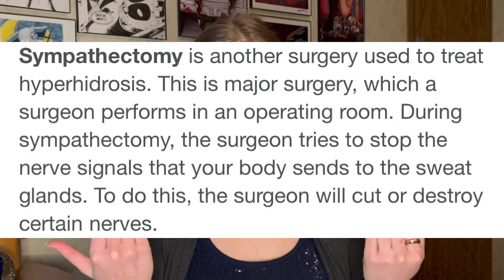Luxxxy Charms: GRWM, Charsie Talks About Having Hyperhidrosis & Tries Out New Makeup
*Adult Content Warning* Strong language and adult content is talked about on this episode.
Join Charsie Luxxx on her first Get Ready with Me video, as she talks about growing up with the embarrassing condition of Hyperhidrosis. It is also known as abnormal excessive sweating. She talks about the ups and downs of dealing with it, and where she is in her life now because of it.

Makeup used during this GRWM:
Eyes: BPerfect Perfect Prime eye shadow priming base, SHEGLAM Chroma Zone eyeshadow palette in Velocity, Sheglam Chroma Zone Multichrome Liquid Eyeshadows in Fool's Gold and Opal Essence, Surreal Makeup Loose Eyeshadow in Opal, Maybelline Lash Sensational full fan effect Mascara in Black, SenseCosmetics EyeSense eyeliner in black (once this eyeliner is out, I will not be replacing it because I no longer support the company).
Face: bareMinerals Complexion Rescue Tinted Hydrating Gel Cream in Vanilla and Birch, bareMinerals Original Liquid Mineral Concealer in Fair 1W, wet n wild photofocus Banana loose setting powder, e.l.f. contour and highlighter palette, e.l.f. blush as well (both e.l.f. containers are so old, the labels have worn off.)
Lips: Tree Hut sugarlips Lip Butter, Rimmel Exaggerate full color (colour) lip liner in Innocent, and Surreal Makeup lipgloss in Rosegold.

Necklace: Twisted Spiders

All products were bought with Charsie's own money. Not PR or sponsored.